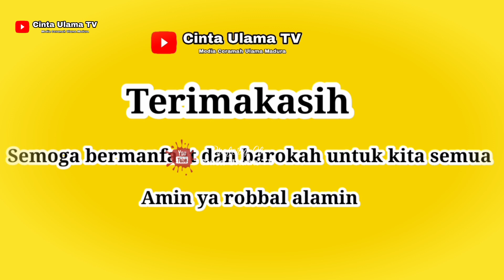Ceramah Lucu KH Kholil Yasin Terbaru 2023 Paling Kocak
Dalam Rangka Maulid Nabi Muhammad Saw

KH Kholil Yasin Terbaru 2023,KH Kholil Yasin Terbaru 2022,ceramah lucu KH Kholil Yasin Terbaru,ceramah terbaru KH Kholil Yasin,ceramah KH Kholil Yasin,KH Kholil Yasin Terbaru 2023 hari ini,